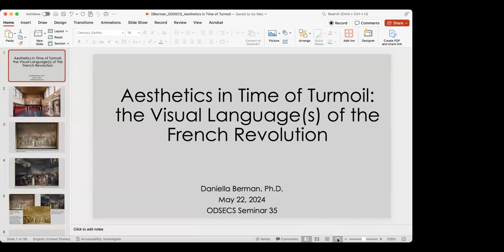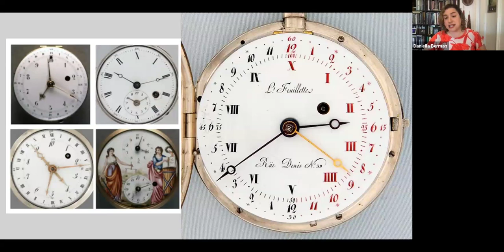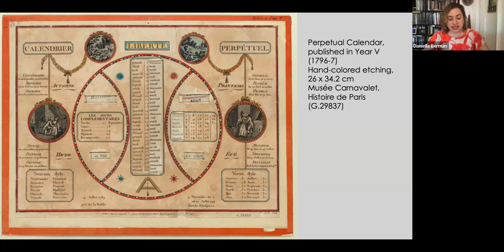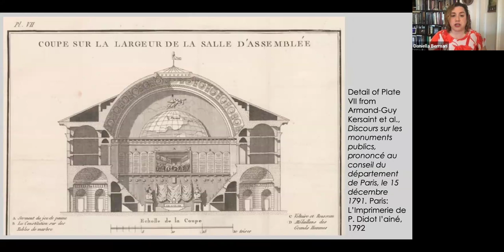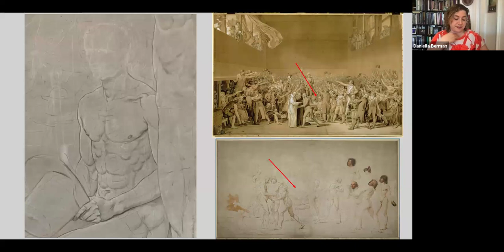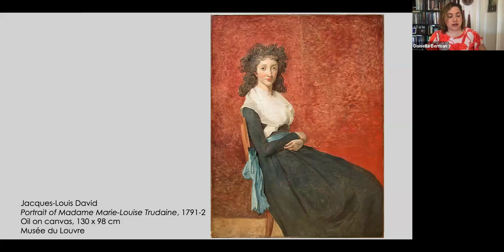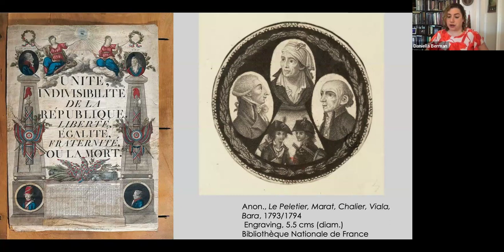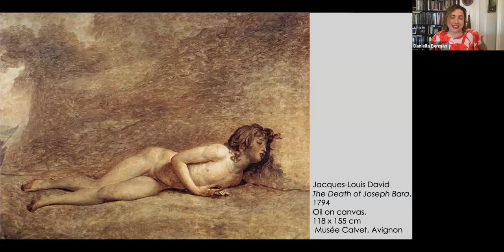ODSECS 35: Daniella Berman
Aesthetics in Times of Turmoil: the Visual Language(s) of the French Revolution
“This history does not belong to the pen, but to the brush, to the chisel, to the burin.”         – Pierre-Jean-Baptiste Chaussard, La Décade philosophique, littéraire, et politique, 1798

Abstract: During the unpredictable years of the French Revolution, artists sought to represent contemporary events that took on a new historic–and heroic–status. The importance of a visual record of the Revolution was understood to be of utmost importance, as Chaussard’s comment suggests, but how does one depict an event whose implications are still unfolding? This paper considers the ways in which artists navigated the political storms of a tumultuous decade through different forms of experimentation with both subjects and styles. What kinds of artistic adaptations could adequately respond to the Revolutionary period’s conditions of extreme and endemic uncertainty? The rhetoric of the Revolution called for a reconception of time and of the French nation, and increasingly understood History through incompletion: of political movements, municipal projects, and private ambitions. This talk explores how this notion of unfinishedness permeated the visual culture of the period and traces the productive impact of so-called failures in an effort to broaden our understanding of artistic concerns and visual language of times of turmoil.